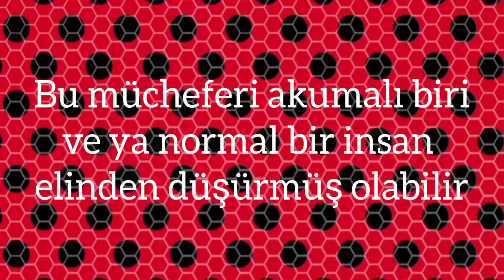Mucize 5 sezonla ilgili teorilerim🤨 Acaba neler ola bilir?🤔